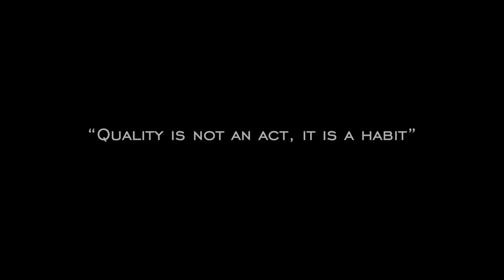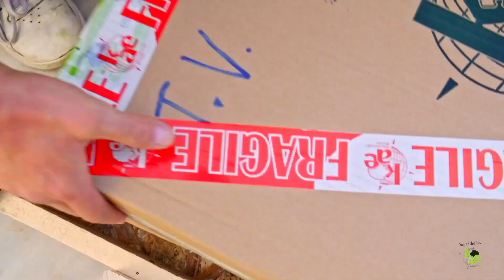KAE International Movers | This is how we handle packing and crating!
KAE International Movers specializes in, relocation services, international moving of household goods, personal effects, office effects and art high value items.

Our clientele includes embassies, state and private organizations, multinational companies, executives, expats, individuals, art collectors, graduate students and many more.

Exclusive partnerships with major international forwarding and transportation companies enable KAE International Movers to provide you with the most competitive and value for money moving services to almost any destination.

KAE International movers can provide you with international moving services plus transportation, logistics and storage solutions with their facilities from major cities in central Europe, particularly from Czech Republic and from German ports of Bremerhaven and Hamburg to overseas destination heading west and from Piraeus-Athens port of Greece to overseas destination heading east.

ABOUT PACKING METHODS

To rely on your goods being safely delivered also involves reliable packing methods that Kae International Movers have been accredited for. As movers, our professional packers need to “think inside the box” so that all items are carefully packed and placed in such a way that we would cover every aspect of safety for the items being moved. Packing is not only a skill, it also involves the vision of how goods must be packed while taking into account all procedures involved so that your goods will remain in tact up until final delivery. It is the responsibility of a well trained packer to help the destination crew unpack your goods safely, and this is only achieved by adopting skilled techniques that all our packers acquire from their training and years of experience.

Each item is assessed by the packer, who quickly knows the type and the quantity of material required. A broad range of materials are used, such as your standard removal boxes (5 ply – which are stronger and durable), corrugated cardboard wrap, reinforced bubble wrap (not your standard bubble wrap), PVC tapes (that do not mark furniture and also hold above average weight than a normal tape), foam wrap, corner supports and specially made crates for fragile items.

Labeling is also just as important as packing. This involves labeling the items and identifying which room they were packed in, OR which room they will be delivered to at destination. The description of each packed item is also written on the packaging and a number is given for each individual item packed. This helps co-ordinate the destination crew who appreciate this organized method as it helps create momentum in placing items where they need to be unpacked.

Greece Tel.: + 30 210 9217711
Czech Rep. Tel.:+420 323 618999